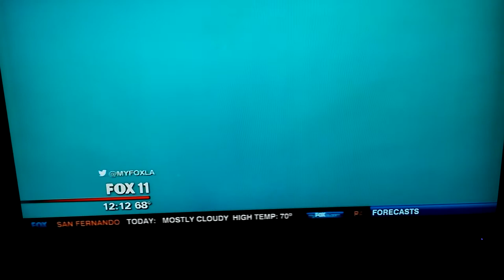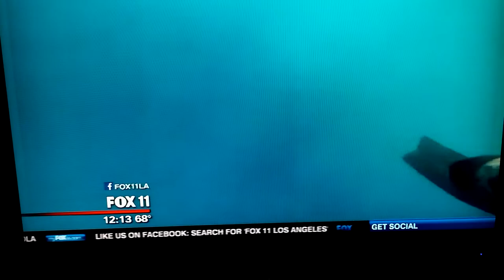Do not jump in water w/ Hammerhead Shark!